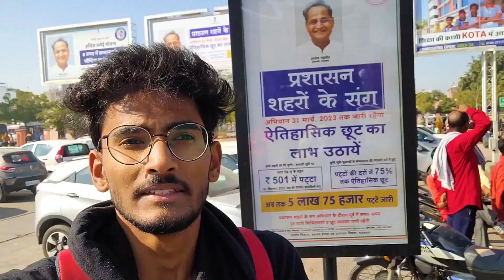Rajasthan मधे कितीही फिरलात तरी कमीच आहे !!🙆🏻‍♂️ | Rajasthan vlog -2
मित्रांनो मी आलोय पुण्यावरून सध्या Kota (Rajasthan) इथे. काही दिवस इथेच थांबणारे. यापुढे आता मस्त धमाल , भन्नाट vlogs येतील.

Rajasthan series चा ha भाग 2 !
नकी बघा व comment ही करा!!